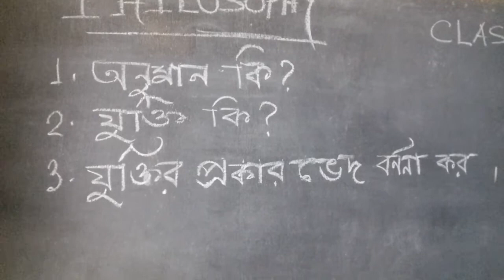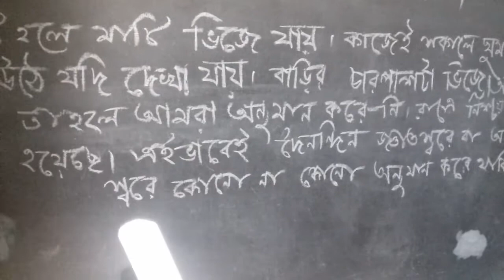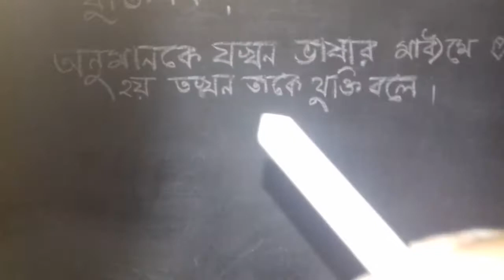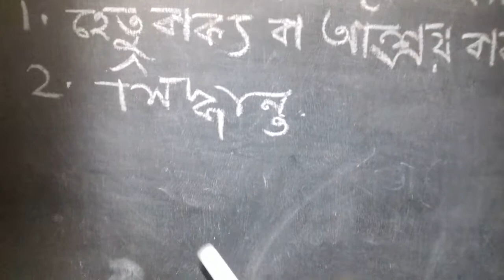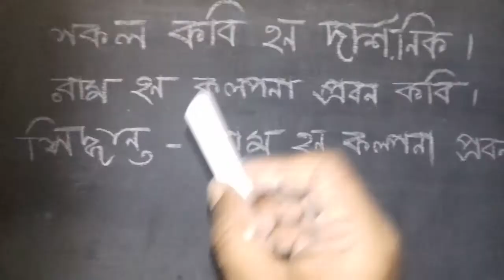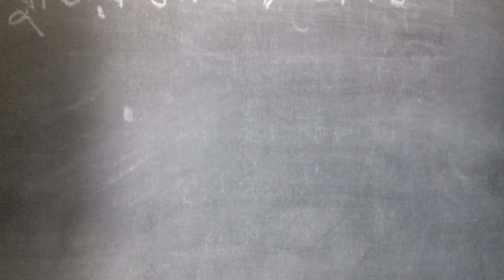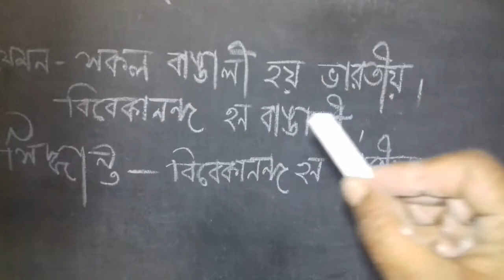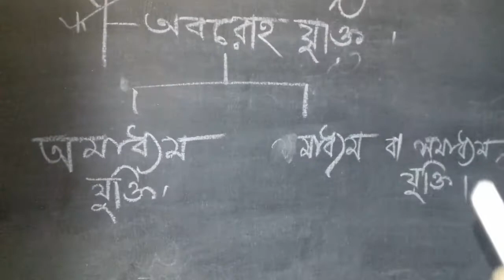উচ্চমাধ্যমিক ফিলোজফি যুক্তি ।(H.S) philosophy Jukti।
Hi welcome to my study home

Described about the video. .
H.S Philosophy jukti.

Dear
All students today described that above the topic.
I hope you are also very helpful .

H.S philosophy Jukti
my study home